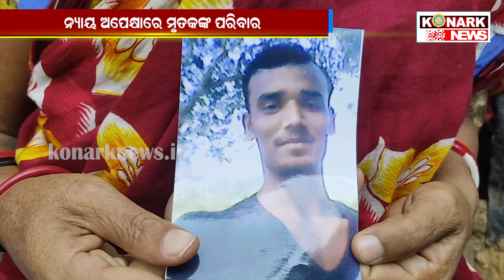ନ୍ୟାୟ ଅପେକ୍ଷାରେ ମୃତକଙ୍କ ପରିବାର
konarknews ନ୍ୟାୟ ଅପେକ୍ଷାରେ ମୃତକଙ୍କ ପରିବାର
କୋଡିଏ ଟଙ୍କା ବାକିକୁ ନେଇ ଯୁବକଙ୍କୁ ଜୀଅନ୍ତା ଜାଳିଦେଲେ ଦୋକାନୀ । ଏଭଳି ଘଟଣା ଦେଖିବାକୁ ମିଳିଛି ଯାଜପୁର ଜିଲ୍ଲା ବଡଚଣା ଅଂଚଳରେ । ସୂଚନା ଅନୁସାରେ ଯାଜପୁର ଜିଲ୍ଲା ବଡଚଣା ଥାନା ଧାନମଣ୍ଡଳ ପୋଲିସ ଫାଣ୍ଡି ଅଧିନସ୍ଥ ହରିଜନ ସାହି । ୨୦୨୦ ମସିହା ନଭେମ୍ବର ମାସ ୮ ତାରିଖ ।